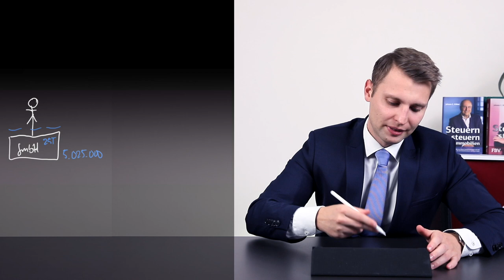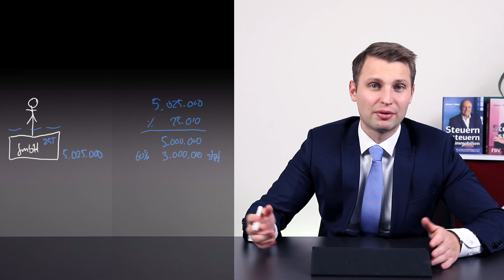Wegzugsbesteuerung Teil 1 Voraussetzungen und Folgen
Du überlegst Dir ins Ausland zu ziehen?
Welche steuerlichen Folgen und Fallstricke auf Dich zukommen erfährst Du in diesem Video.

Inhalt:
00:00 Einleitung
00:40 Was ist überhaupt die Wegzugsbesteuerung?
04:31 Was ist überhaupt ein Wegzug?
06:48 Welche Folgen hat ein Wegzug ins Ausland?
11:14 Zusammenfassung